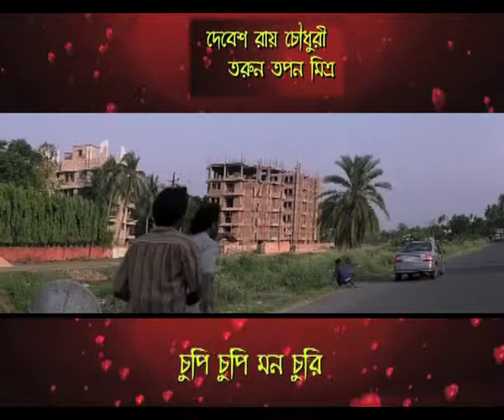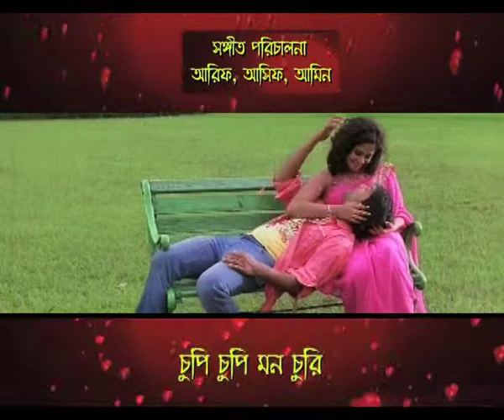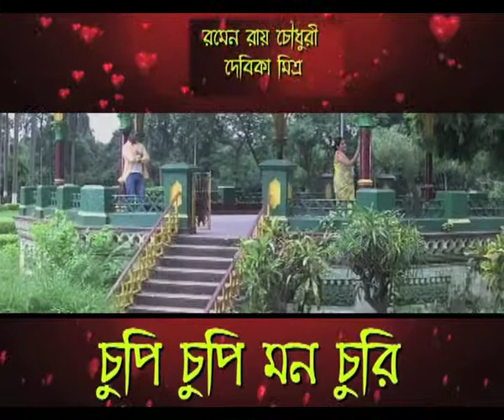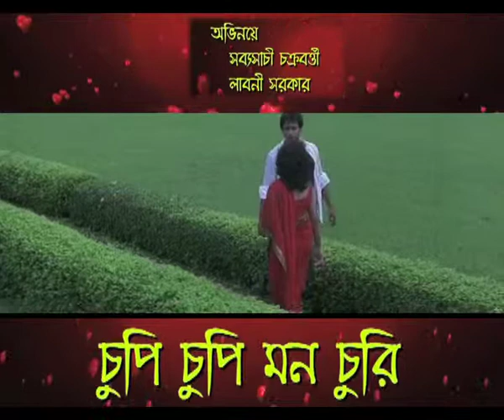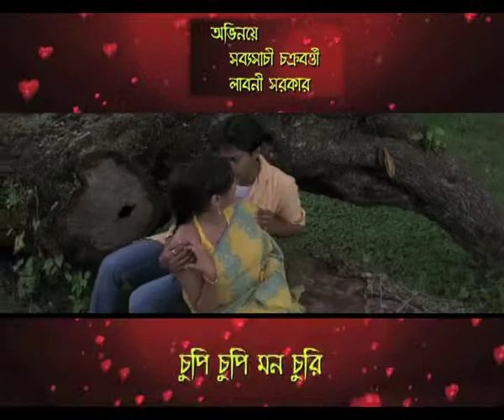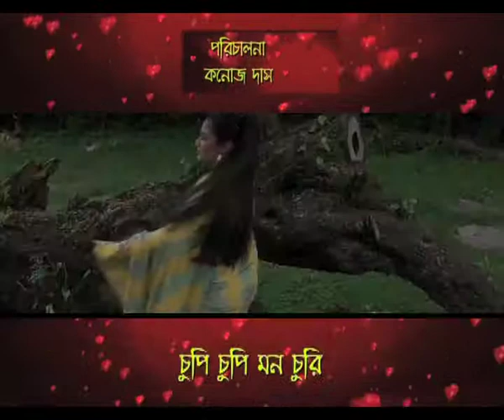Chopi Chopi Mon chori PROMO छुपी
Chopi Chopi Mon chori
Director Kanoj Das
Editor Susmit Mondal